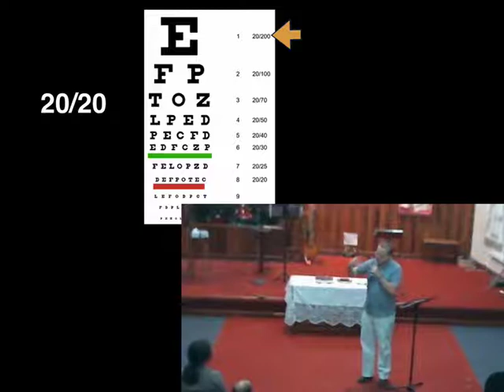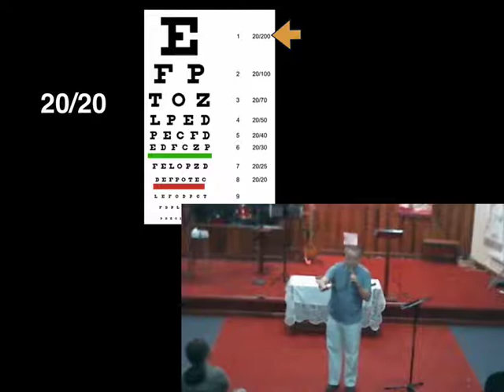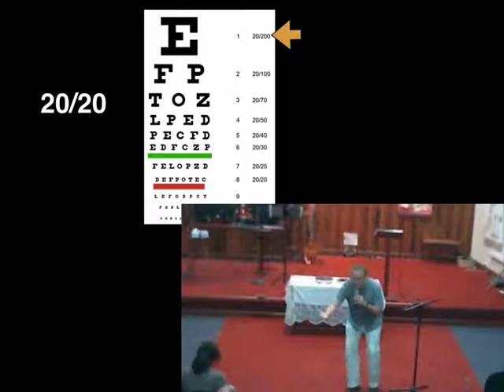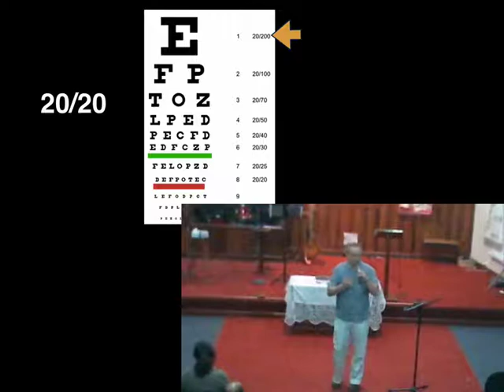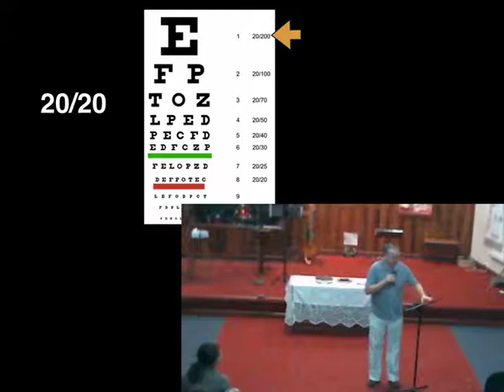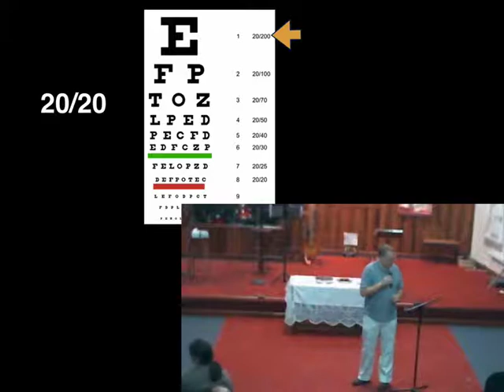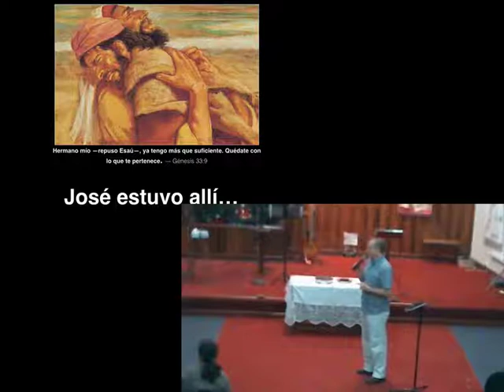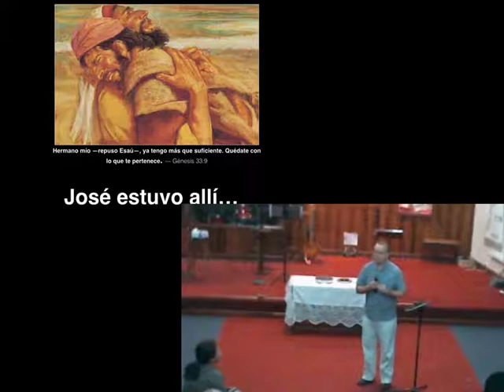Visión 50/20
Usando el ejemplo de José cuando sus hermanos le ofrecen disculpas, hablaremos del perdón total de Dios.  Dios, una vez que nos ha perdonado los pecados, dice la Palabra que él no se acuerda más, que enterró nuestros pecados en el fondo del mar, y que ha alejado nuestros pecados de él como el Este está lejos de Oeste.  Salmo 103:12;  Isaías 43:25; Miqueas 7:19; Hebreos 10:17

Es verdad que ustedes pensaron hacerme mal, pero Dios transformó ese mal en bien para lograr lo que hoy estamos viendo:
salvar la vida de mucha gente — Génesis 50.20